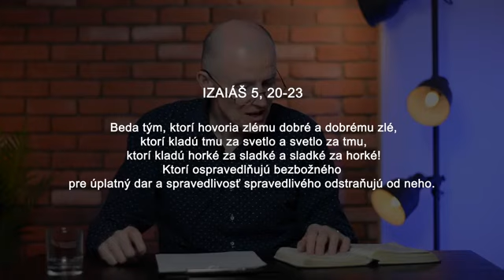Ležal som na Covid oddelení - Ján Hudec